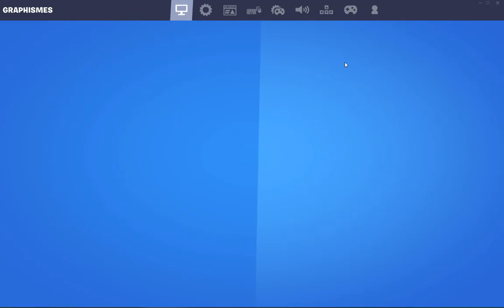FORTNITE DUO ARENE TOP 1 13 KILL AVEC MON POTE !!